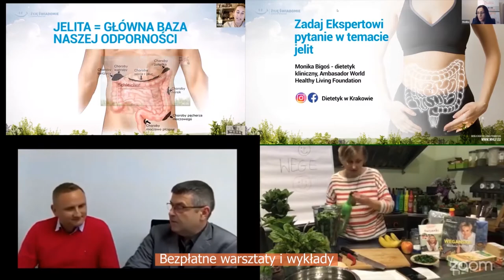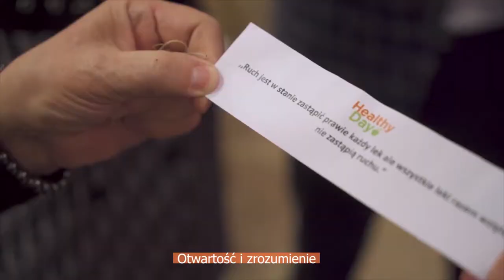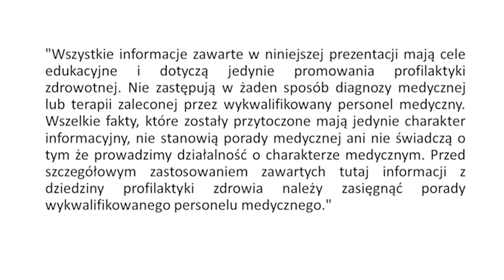Poranki z jogą 2 - Pranayama, czyli oddech - Marcelina Adamczyk - tancerka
Poranki z jogą 2 - Pranayama, czyli oddech

Już niedługo lato☀, więc to idealny czas na zadbanie o swoją aktywność fizyczną.🤸‍♀ Jeśli nie jesteś zwolennikiem mocnych treningów🏋‍♂ to mamy coś idealnego dla Ciebie ! 😄

👉Prowadzącą zajęcia jest Marcelina Adamczyk - instruktorka jogi, tancerka.💃🕺

Zarezerwuj dla siebie ok 30 minut na lekkie ćwiczenia - spokojnie wiek tutaj nie ma znaczenia 🙂 Wskocz w wygodny strój i gotowe. Jeśli posiadasz matę do ćwiczeń to możesz jej użyć, jeśli nie spokojnie dasz radę i bez niej !

Pranayama, czyli oddech" 🌬– Wszyscy oddychamy, jest to czynność automatyczna i niezbędna dla naszego organizmu. Czy zwróciłeś jednak kiedyś baczniejszą uwagę na swój oddech, oraz to co w trakcie wdechu i wydechu dzieje się w Twoim ciele? Czy wiesz, że im bardziej jesteśmy świadomi naszego oddechu i jego przepływu w ciele, tym łatwiej nam zapanować nad własnym ciałem, myślami i emocjami. Bądź z nami i zyskaj większą świadomość własnego ciała i umysłu.

🧡 Poznaj nas bliżej i jeśli ta przestrzeń jest odpowiedzią na to czego akurat poszukujesz, dołącz do naszej społeczności, rozsiądź się wygodnie i korzystaj z organizowanych wydarzeń czy wykładów 🧡

🔥Jeśli szukasz praktycznych wskazówek dotyczących odporności - sięgnij po sprawdzone rozwiązania z E-booka lub książki: ,, Odporność w Twoich rękach"